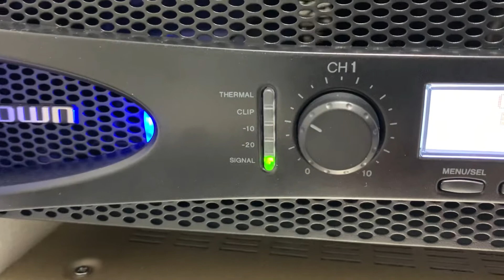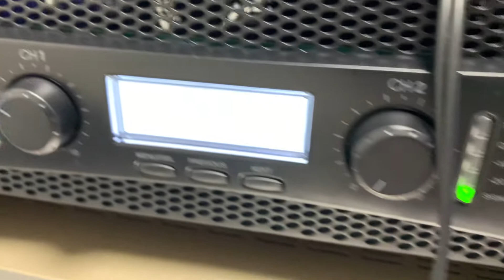Connecting PA amp to bookshelf speaker 😂